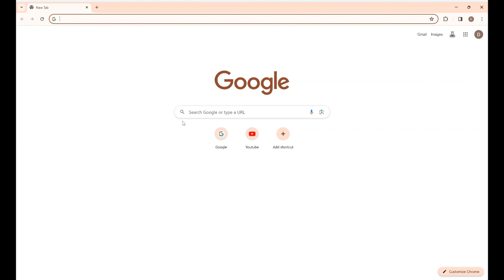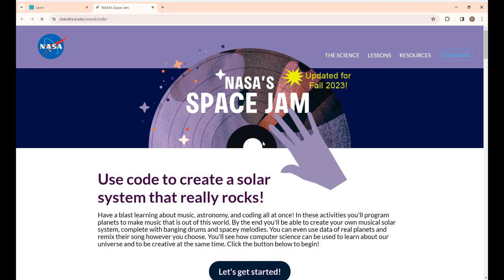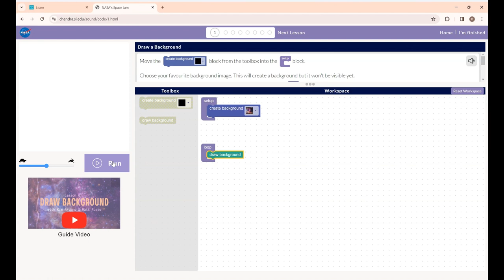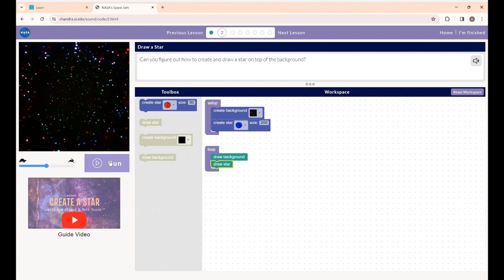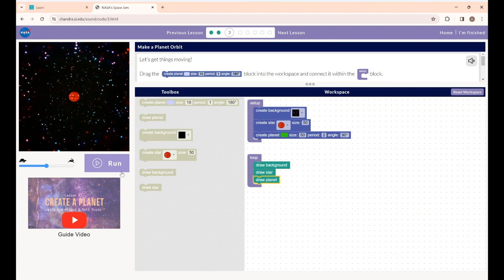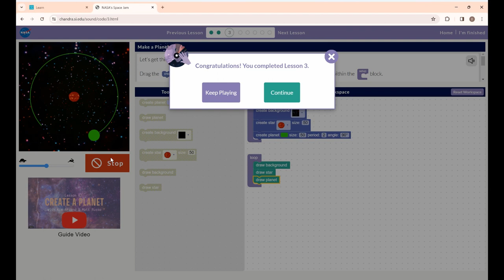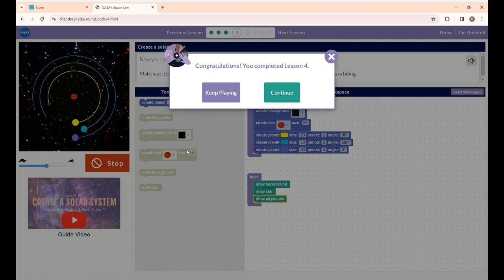NASA's Space JAM | Level 1 to 4 | Coding for kids | Hour of code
This channel is mainly for kids and their parents who wants to learn coding at early stages .Our videos helps kids to explore new concepts and to develop their creativity skills and most importantly have fun.

Hour of code is an interesting website to learn block or game based coding. In this video we explained about NASA's Space JAM - Level 1 to 4